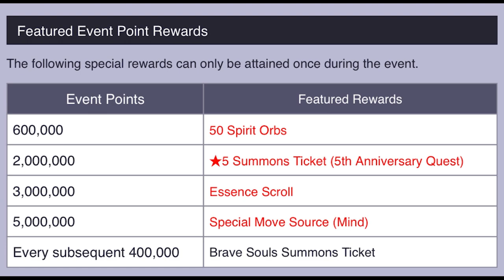Bleach Brave Souls 5th Anniversary Ad (not really)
Watch the definitely real and official bleach brave souls 5th anniversary ad, hosted by yours truly, KLab salesperson #5. Afterwards, join your favorite unintelligent toenail give his thoughts on the bleach brave souls 5th anniversary banner, along with the banner characters Ichigo and Byakuya, as well as the banner's fillers.
00:00 5th Anniversary Advertisement
03:06 Hello again
03:11 Real thoughts on the anniversary